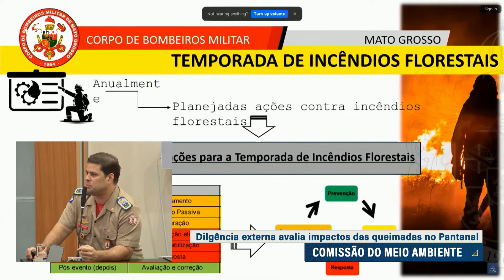No Pantanal, senadores da Comissão de Meio Ambiente avaliam impactos das queimadas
As queimadas no Pantanal neste ano foram mais do que o dobro da média dos últimos cinco anos. Para avaliar os impactos dos incêndios e da estiagem, a Comissão de Meio Ambiente (CMA) fez uma diligência no estado de Mato Grosso, nesta quinta (21).